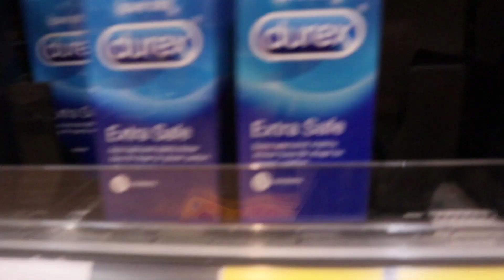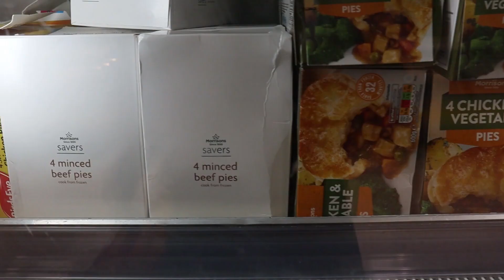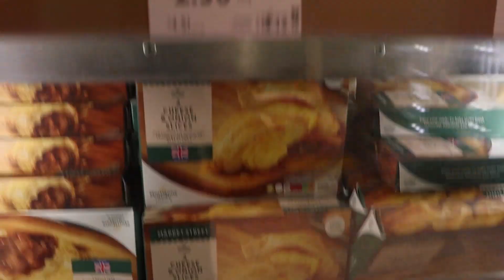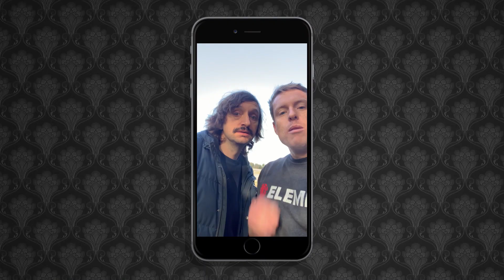Welly Wanging With Robbie Knox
As you may have seen a couple of weeks ago I put out a video where I called out Robbie Knox for not including me in a Q&A video despite his promise to do so. So I did the only thing any rational human would do, I challenged him for the right to become 'Welly Wanging YouTube Champion.' As you may be able to tell from the title he accepted the challenge so this week I am welly wanging with Robbie Knox.

If you want to check out the video that started this all you can do so here;